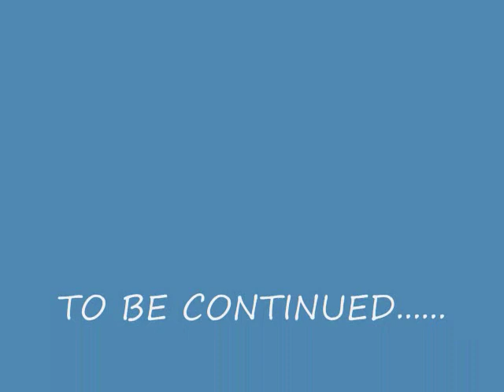Spiderman vs. Green Goblin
a little short but veary histerical lol lol lol